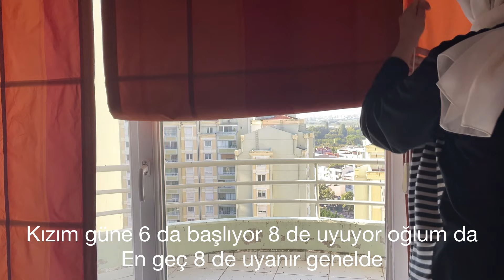Bursa’da 1+1 daire| Botanik Park Bisiklet Turu| Sessiz Vlog| Gezi Bursa’da yaşam Hayvanat bahçesi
Merhaba, kanalıma hoşgeldin

Bu vlogta temizlik yok yemek hazırlamak yok felekten bir gün var☺️ Arkafaşlarla uzun zaman önce planladığımız Bursa gezimizden güzel bir kaç anıyı da sizlerle paylaşmak istedim 💕🥰 yorumlarınızı merak ediyorum abone olmayı unutmayın 💐